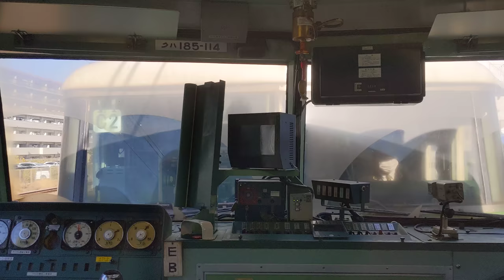185系の連結面の前面展望？ はこんな感じです【ひとくち動画#56】